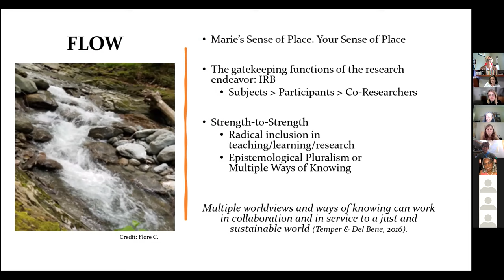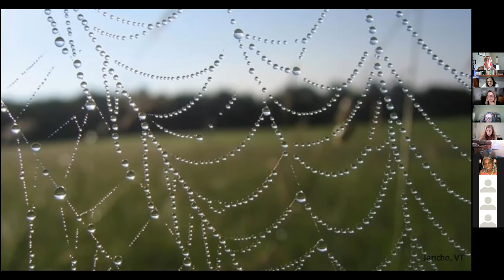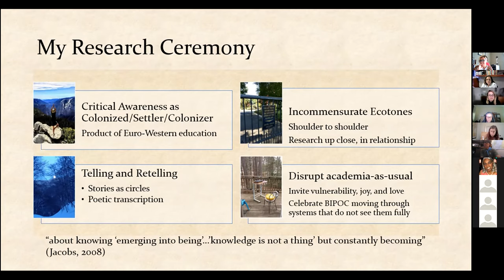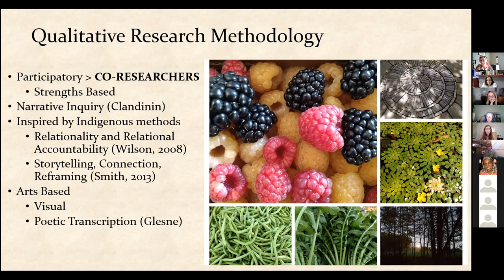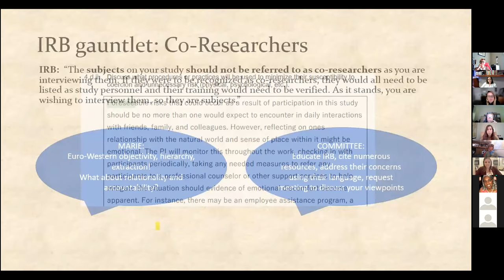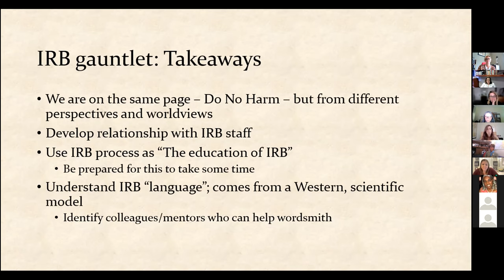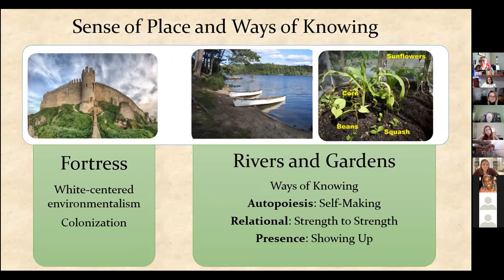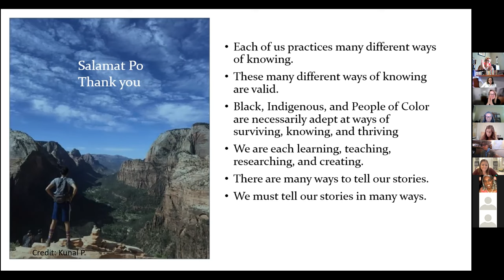Critical Reflections on Sense of Place | David C. Anchin Center for the Advancement of Teaching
The Qualitative Advisory Group, in collaboration with the David C. Anchin Center for the Advancement of Teaching and the College of Education Graduate Student Council, hosted a webinar with Dr. Marie Vea. During the presentation, Dr. Vea shares some thoughts on sense of place and positionality within academia, her journey toward a just IRB process, and what it might mean to stand strength-to-strength with the beloved community.

To learn more about the David C. Anchin Center for the Advancement of Teaching, visit usf.edu/anchin.